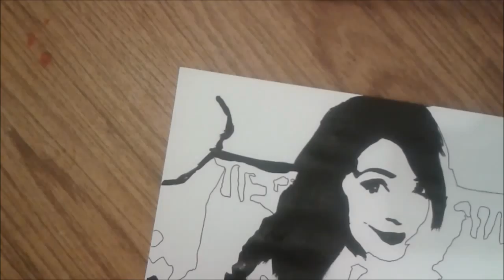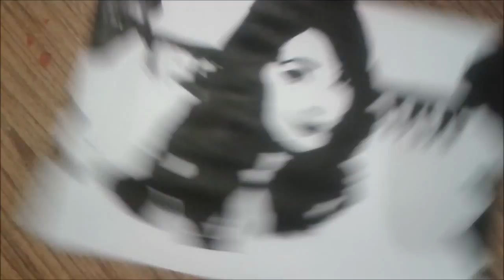Zoella Time Lapse Painting